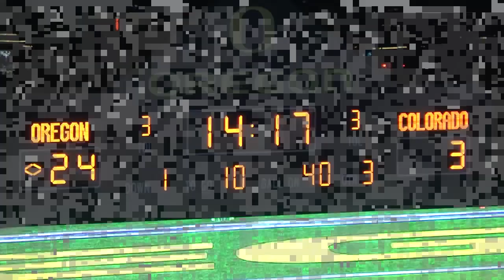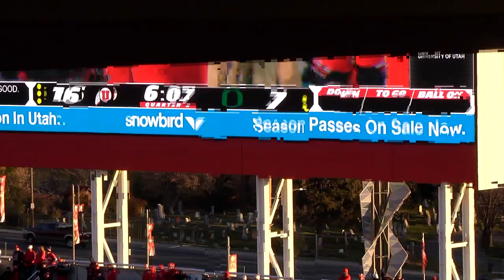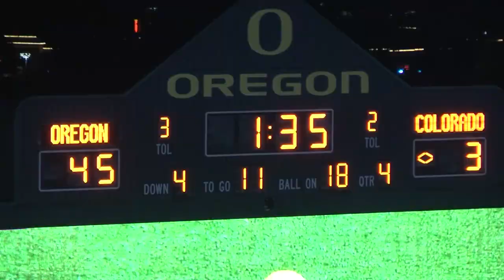Habibi-Likio College Film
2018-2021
Agent: Ryan Tollner Rep 1 Sports